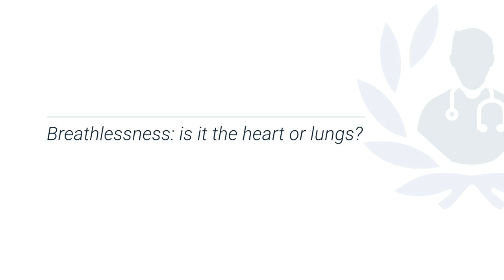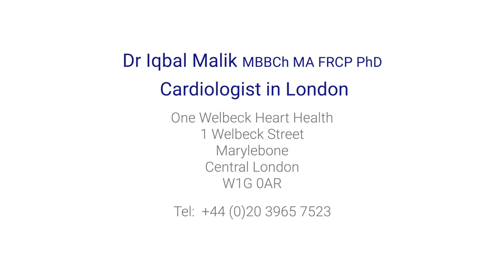Breathlessness: is it the heart or the lungs?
What is breathlessness? Dr Iqbal Malik, a top cardiologist and Medical Director of OneWelbeck Heart Health in London explains what breathlessness is and what could be causing it.